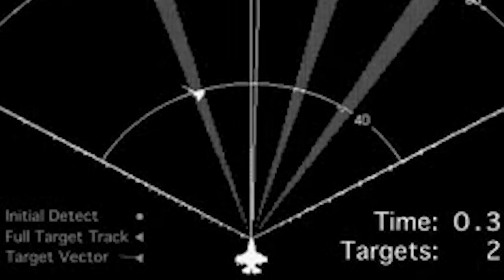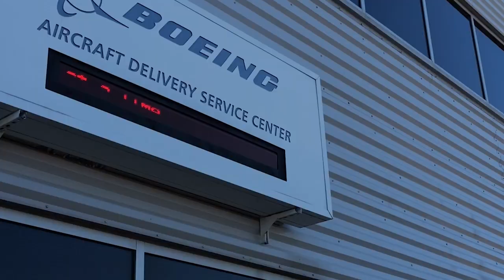US Air Force's New F-15EX EX9 Completes First Flight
The F-15EX EX9 has successfully completed its first flight on March 17, 2025. As the first jet from Lot 2 production, it showcases advanced technology and unmatched capabilities, including speeds of Mach 2.5 and a massive payload capacity of 29,000 pounds. Learn more about the latest addition to the U.S. Air Force's fleet and its role in modern air dominance.